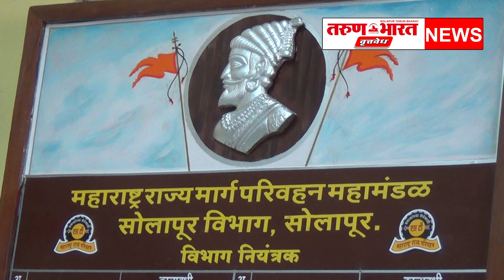जिल्ह्यातील प्रवाशांना लालपरीतून देवदर्शनासाठी मंगळवेढा, कुर्डुवाडी, अकलूज व पंढरपूर आगारातून विशेष